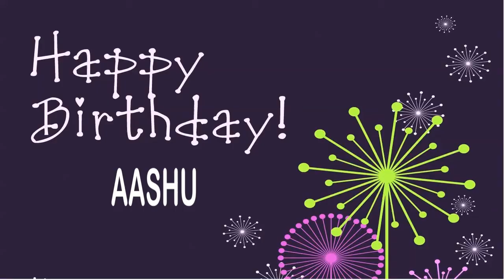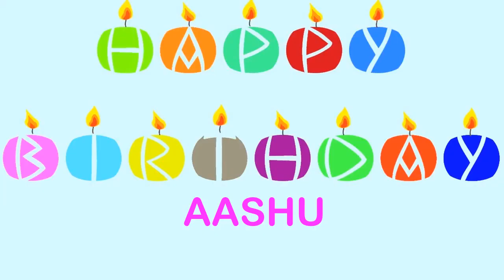Aashu wishes Mensajes